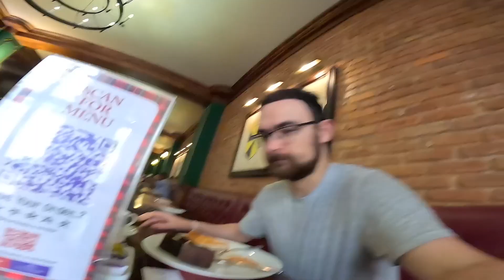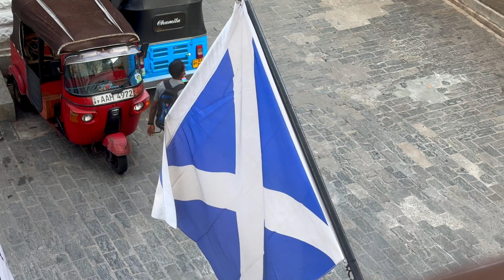Discover The Steuart: Scottish Hotel in Colombo! Is it really that Scottish?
The Steuart is a Scottish Hotel in Colombo! Is The Steuart (spelt wrong) any good though? Is the Stewart hotel in Colombo Sri Lanka authentically Scottish? I wanted to find out, being a scot and being in Colombo Sri Lanka 🇱🇰 i wanted to find out if the Steuart hotel is a little bot of Scotland 🏴󠁧󠁢󠁳󠁣󠁴󠁿 nestled in the heart of Sri Lanka's Capital Colombo

Why not become a WorldWide Dom Supporter?